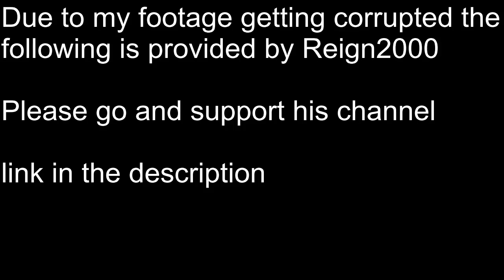Kingdom Two Crowns Ep.12 The Lizard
Me and Reign2000 tame a fire breathing lizard